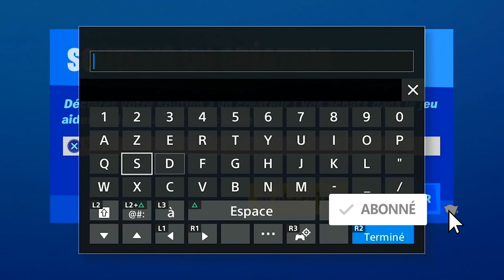METTRE DE L'ESSENCE DANS UN VÉHICULE À CATTY CORNER FORTNITE, COMMENT METTRE DE L'ESSENCE FORTNITE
▬▬▬▬▬▬▬ • BIENVENUE 😍 • ▬▬▬▬▬▬▬

▬▬▬▬▬▬▬ • PARTENAIRES 💪 • ▬▬▬▬▬▬▬

"SOISCOOLMEC"
"STRIKESOISCOOL"

.▬▬▬▬▬▬▬ • TOP DON 💰 • ▬▬▬▬▬▬▬

▬▬▬▬▬▬▬ • MUSIQUE OUTRO 🎵 • ▬▬▬▬▬▬▬